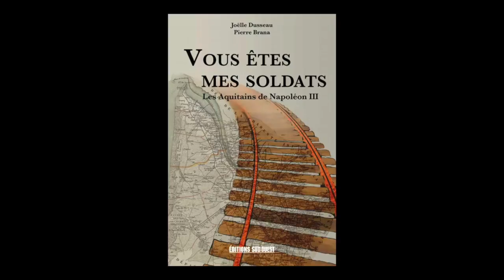Joëlle Dusseau & Pierre Brana - Vous êtes mes soldats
Joëlle Dusseau & Pierre Brana vous présentent "Vous êtes mes soldats : les Aquitains de Napoléon III" aux éditions Sud-Ouest.